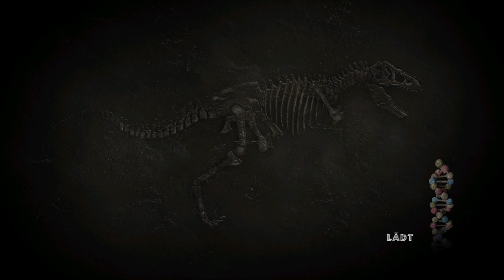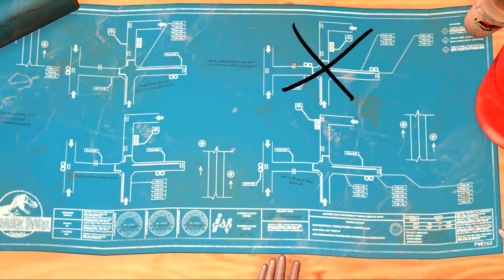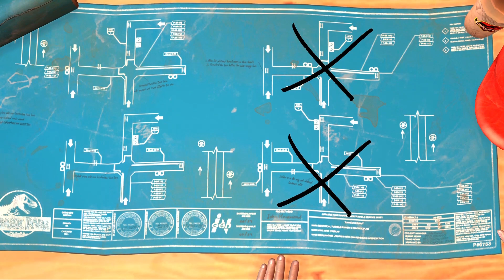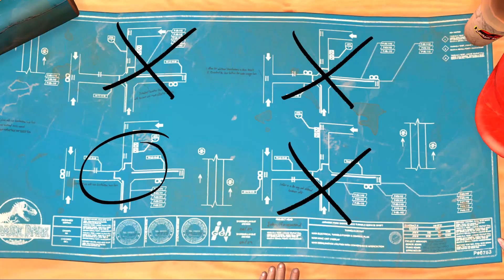Chaos mit den Troodons | Jurassic Park The Game #12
Öffne Mich

Hey Leute srry ,dass das Video zu spät kommt

Der Discord wo nicht viel los ist ( können wir das ändern ?